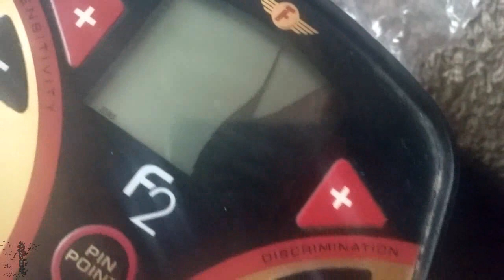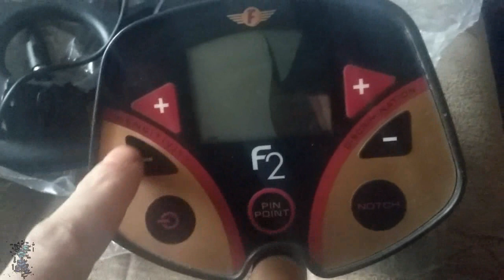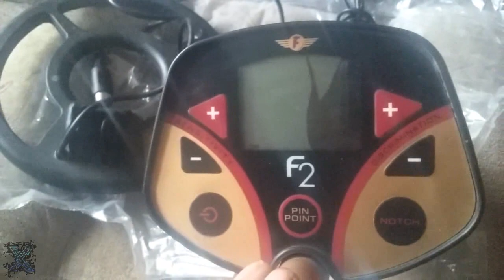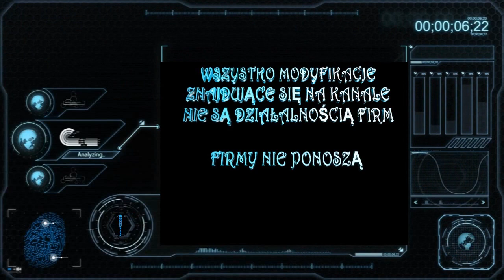Fisher f2 do naprawy - uszkodzony ekran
ciężki orzech do zgryzienia